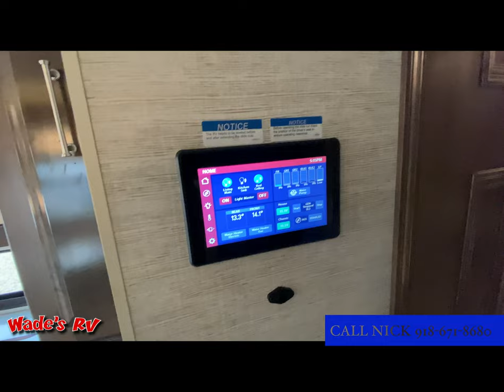2021 Accolade 37RB